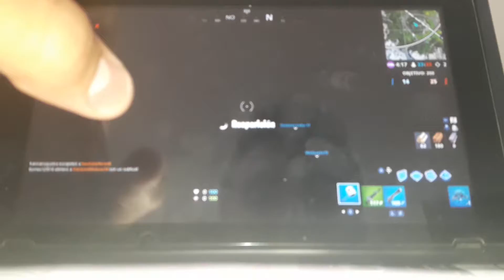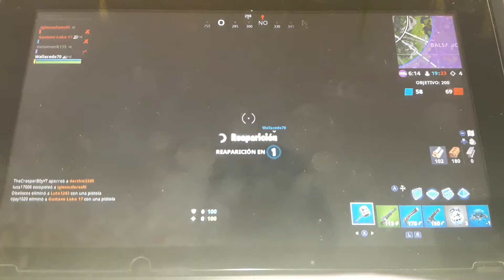Mi reacción al evento de Marshmello en fortnite